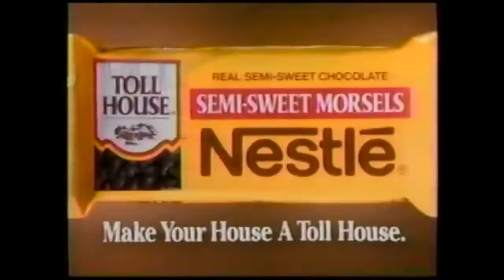waterfront dining - can't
from Wink 瞬き by waterfront dining